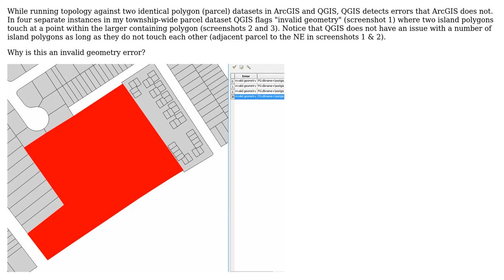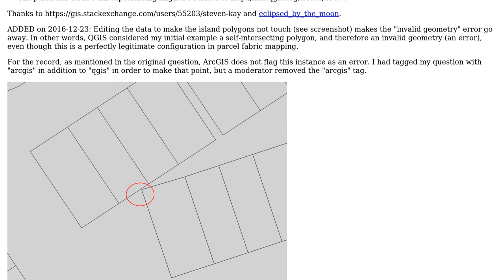GIS: "Weird" topology errors in QGIS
With thanks & praise to God, and with thanks to the many people who have made this project possible! | Content (except music & images) licensed under CC BY-SA | Music | Images & others | With thanks to user PolyGeo user Atanas Entchev and the Stack Exchange Network Trademarks are property of their respective owners. You are responsible for your own actions.